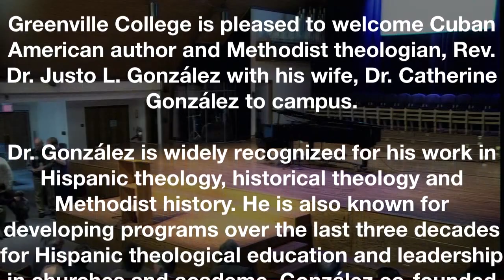Chapel with Dr. Justo L. González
Whitlock Music Center 101-199 North Elm Street, Greenville, IL 62246, USA

Dr. Justo L. González is a Methodist historian and theologian. He is a prolific author and an influential contributor to the development of Latino/Latina theology.